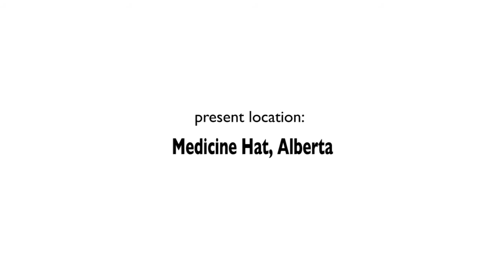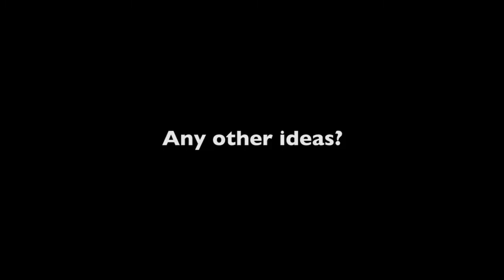Canada Road Trip 2010/11 ep 1 - Hidden Valley, Cypress Mountains (Alberta)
Fr., 24. Dez. 2010 12:37:09 PST | We filmed that at the local Ski Resort Hidden Valley, in the Cypress Mountains near Medicine Hat one week before Christmas. I just got my new GoPro Helmet Camera and was experimenting with different mounts and angles.